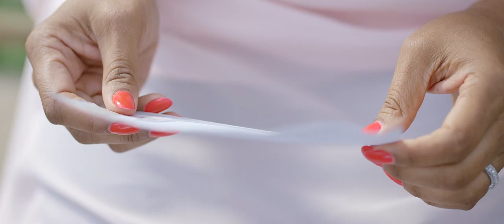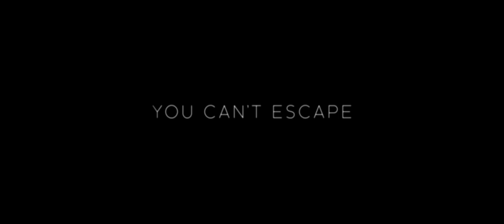Reversion 2015 Official Trailer [HD 1080p]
Aja Naomi King plays Sophie Cl, the head of marketing for a high tech firm run by her father Jack Cl, played by Colm Feore. On the eve of launching a sleek device that allows users to relive their happiest memories, Sophie is kidnapped. After she escapes with a mysterious wound to her head, Sophie is haunted by increasingly violent visions of her late mother Lela Rochon Fuqua who committed suicide years earlier. When her father questions her sanity, Sophie enlists the familys security guard Gary Dourdan to help uncover the familys dark secrets.FacebookTwitterDirector  Jose Nestor Marquez
  Writers  Elissa Matsueda, Jose Nestor Marquez
  Actors  Aja Naomi King, Colm Feore, Gary Dourdan, Amanda Plummer, Jeanette Samano, David Clennon